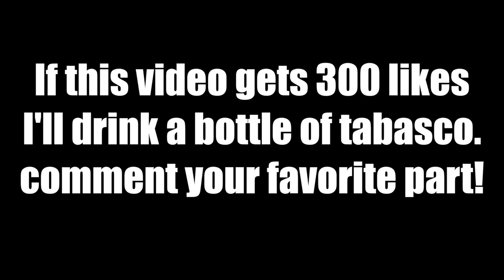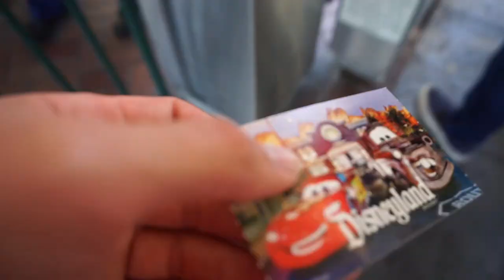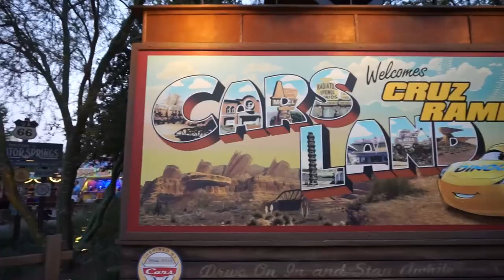DISNEY VLOG FEAT. MAUI (MOANA)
IF YOU GUYS DON'T KNOW I REALLY LOVE DISNEYLAND! I ENJOY EVERYTHING FROM EATING TO RIDING RIDES. I'M LUCKY ENOUGH TO BE GOOD FRIENDS WITH KYLE (AKA MAUI) AND HE ALWAYS SHOWS ME THE SECRET SPOTS. SO IF YOU GUYS LOVE DISNEY AND MOANA LIKE THIS VIDEO AND HEAD OVER TO HIS SOCIAL MEDIA ACCOUNTS! MY NEXT DISNEY VIDEO ILL TRY AND SHOW YOU MORE SECRET AREAS WITH MY HOMIE KYLE! IF YOUD LIKE TO SEE MORE VLOGS OR VIDEOS ALWAYS LEAVE A LIKE OR COMMENT AND TURN ON YOUR POST NOTIFICATIONS TO SEE WHAT IM UP TO NEXT!